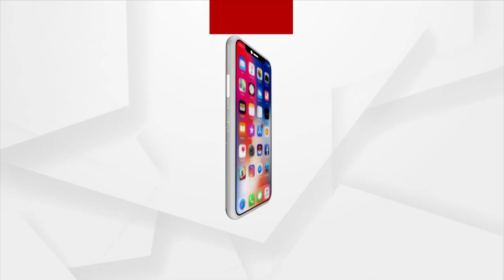‘ଆର୍ବେଲ୍’ର ଅନାବରଣ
ଦେଶର ପ୍ରଥମ ଆର୍ଟିଫିସିଆଲ ଇଣ୍ଟେଲିଜେନ୍ସ ଆଧାରିତ ଫ୍ୟୁଚୁରିଷ୍ଟିକ୍ ଫାୟାରିଂ ସିଷ୍ଟମ୍ ‘ଆର୍ବେଲ୍’ର ଅନାବରଣ  ହୋଇଯାଇଛି। ଆଦାନୀ ପ୍ରତିରକ୍ଷା ଏବଂ ଏରୋସ୍ପେସ୍ ଏବଂ ଇସ୍ରାଏଲ୍ ଅସ୍ତ୍ରଶସ୍ତ୍ର ଇଣ୍ଡଷ୍ଟ୍ରିଜ୍ ମିଳିତ ଭାବେ ଏହାକୁ ଅନାବରଣ କରିଛନ୍ତି।